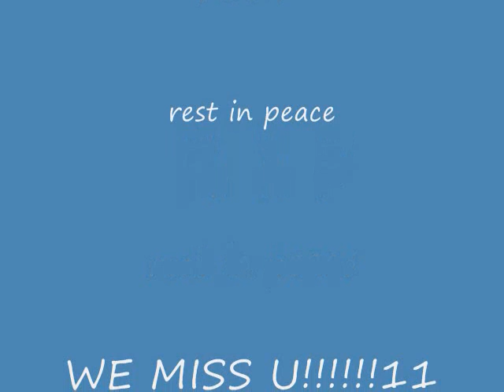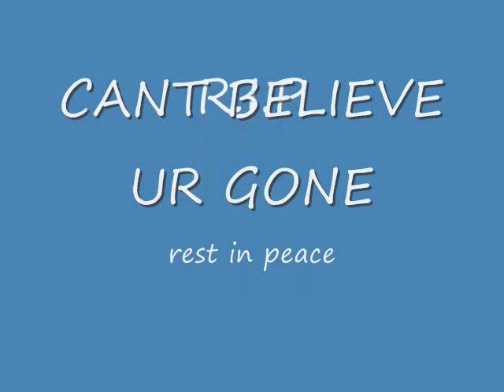hiya hyhtz band-although u gone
dedicated 2 all who lost somone